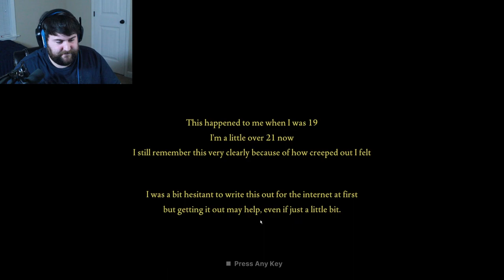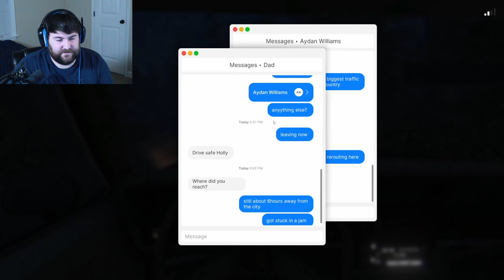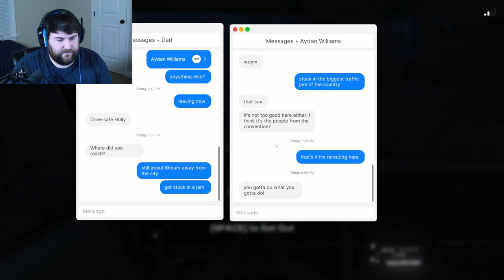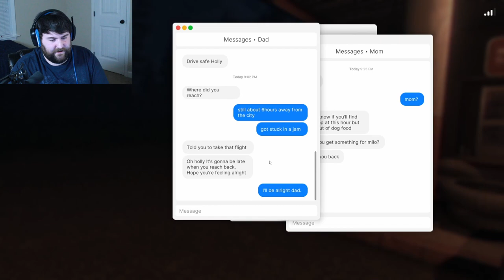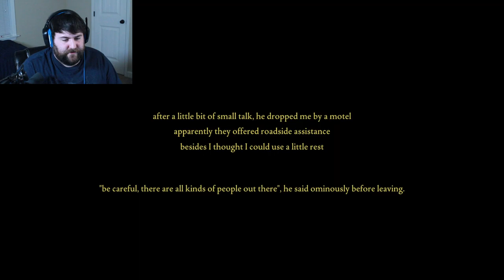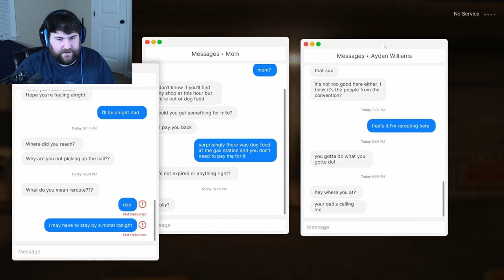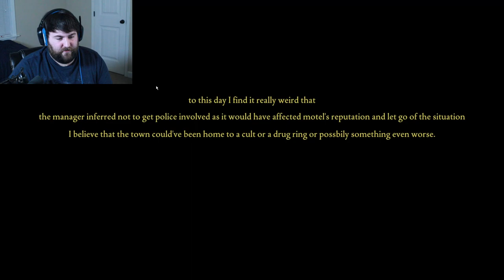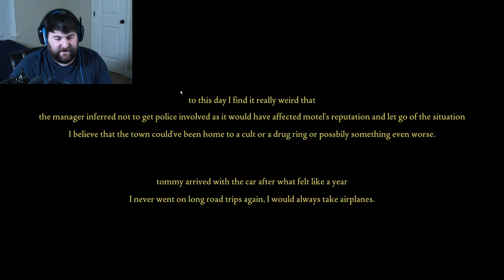He Is Spying Through The Window!! [Fears to Fathom] Norwood Hitchhike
Welcome back to the second episode for fears to fathom. When you think its safe to go by yourself.